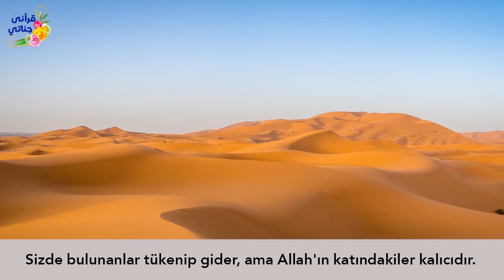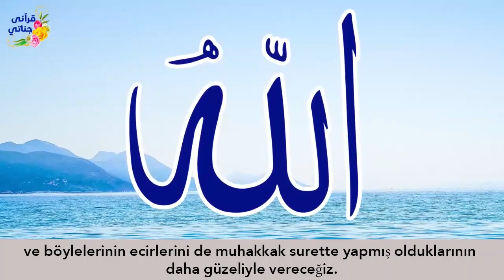BATAKLIĞA DÜŞEN ÇOCUĞU NASIL KURTARDI??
Etkileyici ve yaşanmış hikayelerimizle sizlerleyiz...Hikaye 828 (Zayi Olmayan İyilik)